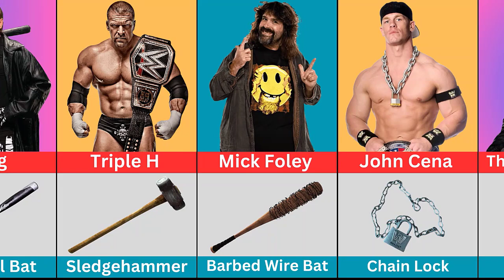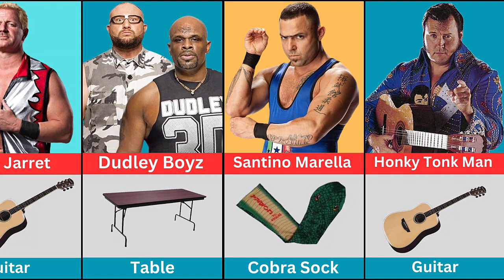WWE Superstars & Their Iconic Items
Cheek The List:-

Sting Baseball Bat
Triple H Sledgehammer
Mick Foley Barbed Wire Bat
John Cena  Chain Lock
The Undertaker Urn
Bray Wyatt Oil Lantern
Kane Chain
William Regal Brass Knuckles
Fit Finlay Shillelagh
Drew Mcintyre Sword
Big Boss Man Night Stick
Mike Rotunda Briefcase
Jim Duggan 2 By 4
Jake Robert Snake
The Mountie Shock Stick
Jeff Jarret Guitar
Dudley Boyz Table
Santino Marella Cobra Sock
Honky Tonk Man Guitar